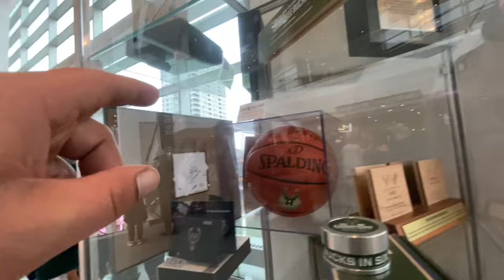My First Bucks Game vs Knicks. Jalen Brunson is Unstoppable Vlog #2